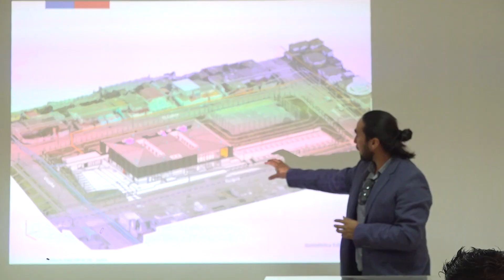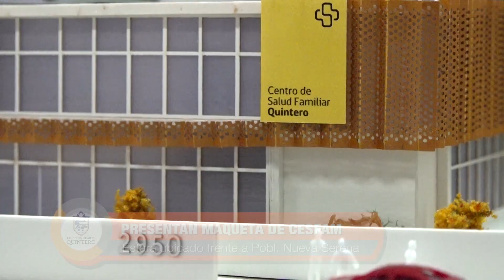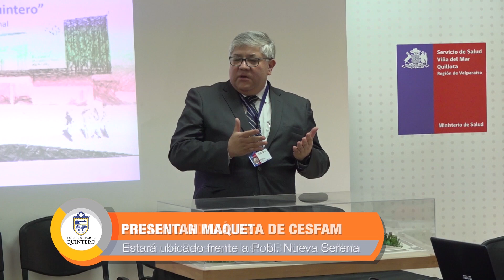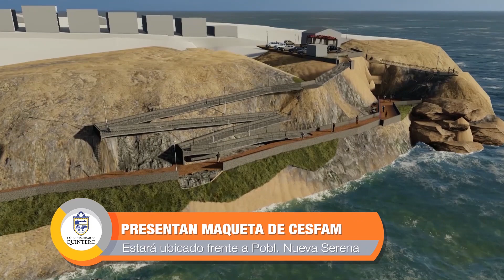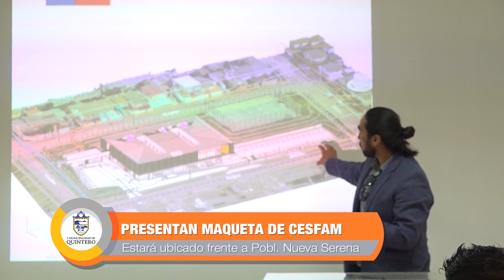Quintero Noticias 23 enero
Noticiero municipal junto a Carlos Muñoz. En esta oportunidad conversamos con la coordinadora comunal de Senda, Clauda Horta, sobre como prevenir el consumo de alcohol y drogas en los jóvenes durante el verano.